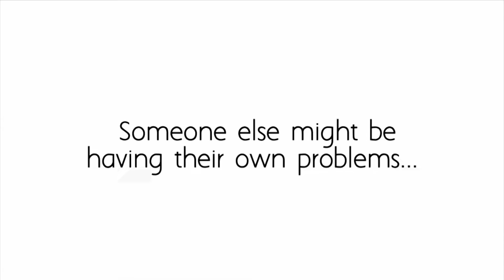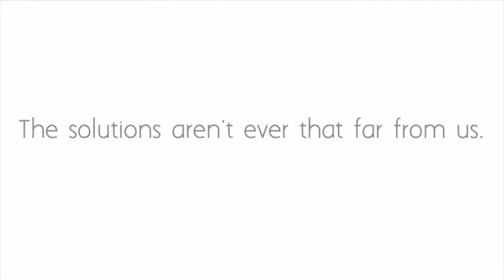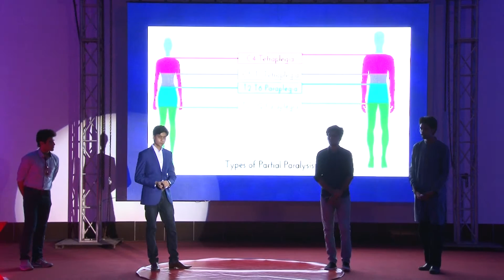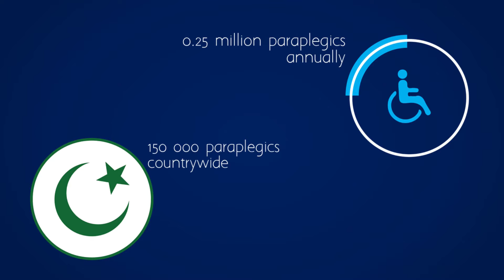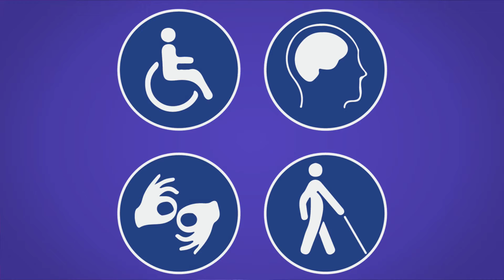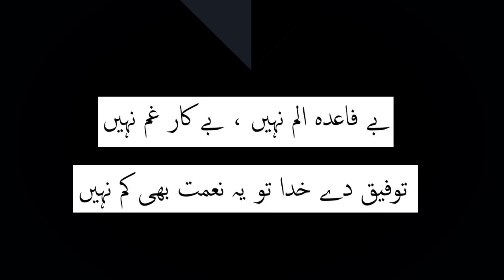Engineering an enabled world | Tryton | TEDxNUSTKarachi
For people with disabilities the world can become a very difficult place to live in, specially in places where people don't have access to basic human rights, let alone rehabilitation related healthcare. Daim, Danish, Ahsan and Bayan are young engineers from Pakistan who have been working with people with disablities there. Here, they tell us the story of these brave people and give us their views on how we can engineer an enabled world.

Technical entrepreneurs out to save the world! With several years of experience in creating innovative solutions in the realms of design and technology, this group of four individuals boast a unique combination of skills and expertise. The group, Tryton, is now developing affordable accessibility solutions for the physically impaired. Their most recent endeavor being the design of a wearable exoskeleton for paraplegics.